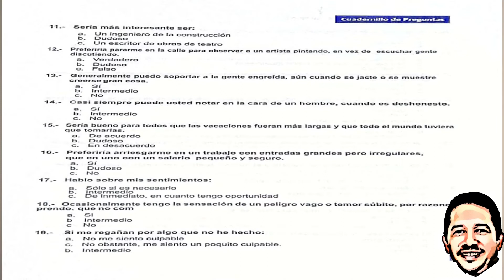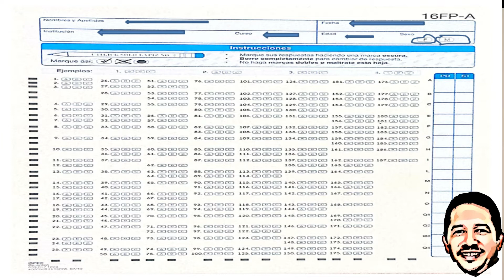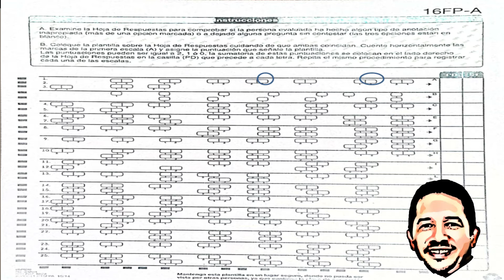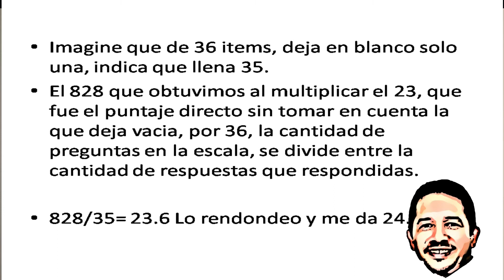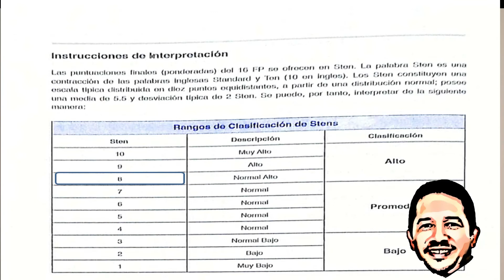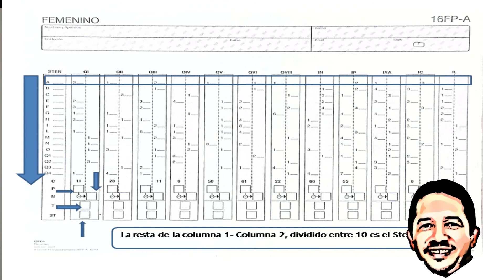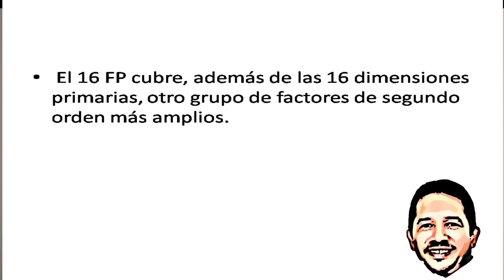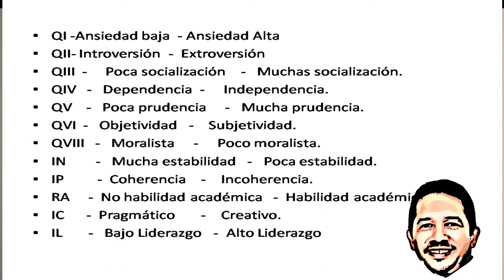Tutorial Aplicación y Corrección del Test 16 FP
Tutorial para aprender aplicar y a corregir el test 16FP de forma sencilla y fácil